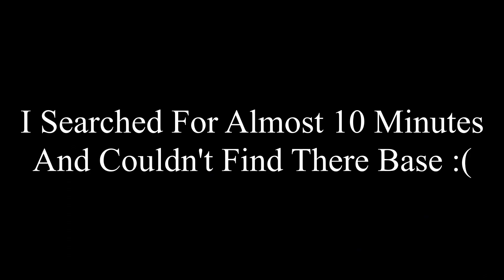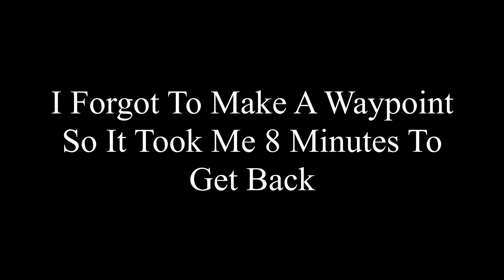Now Thats A SkyBase | Roblox SCP 3008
Hello, Today I'm Building A Better Skybase Then The One I Built In My Last 3008 Video